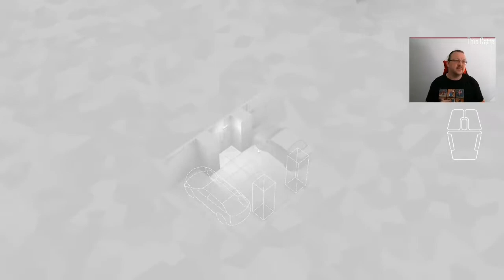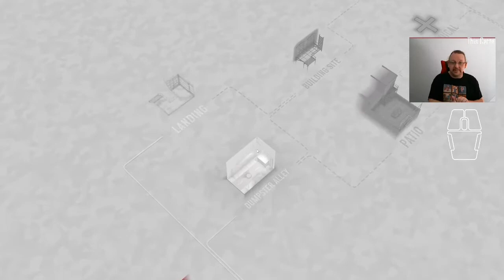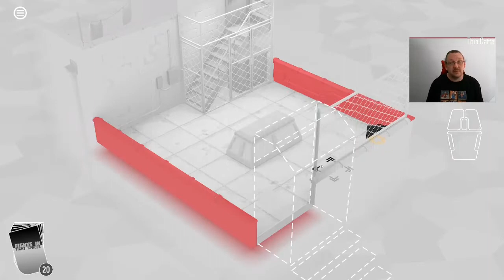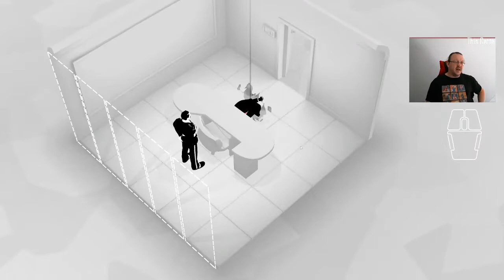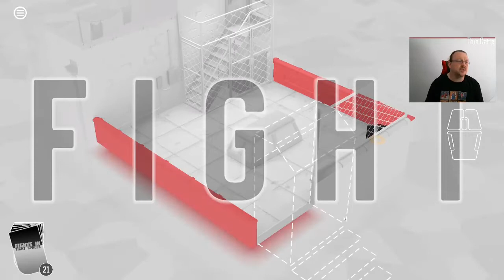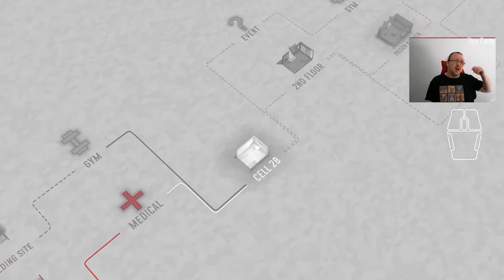Day 15 of Fights in Tight Spaces Daily Play Through 17/12/2021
As INXS would say - sometimes you kick, sometimes you get kicked. Today, I got kicked.  Three runs, less than 40 minutes, terrible unforced errors combined with terrible forced errors, and yes, this is the iFits/iSits life - no fits, no sits.  I'm so not seeing the Top 30 in that score.

01:00 Run 1 starts
04:22 Last fight of Run 1
06:15 Run 2 starts
16:33 Run 2, final fight
20:16 Run 3 starts
37:16 Ninjas, Always Ninjas NOT FEATURING NINJAS, and also the last fight of the round.
(I mean, I'd ask for my money back about the TOTAL LACK OF NINJAS, but that's a moot point when I'm being hosed off the tiles at the train station)

T-Shirt is the Abbey Medieval Festival 2021 Limited series T-shirt - go buy it and support the Festival